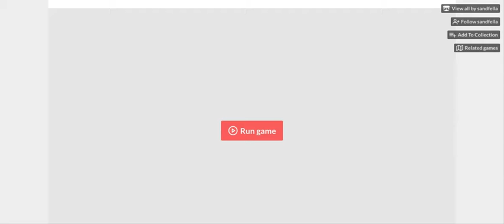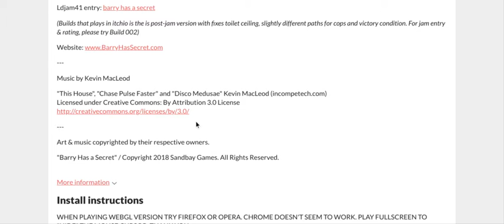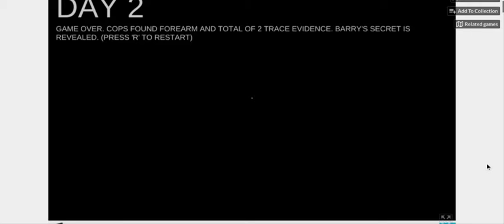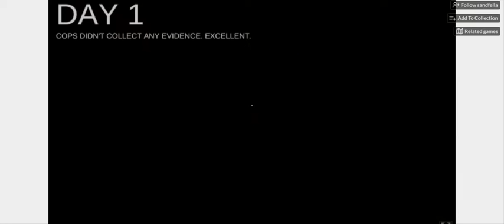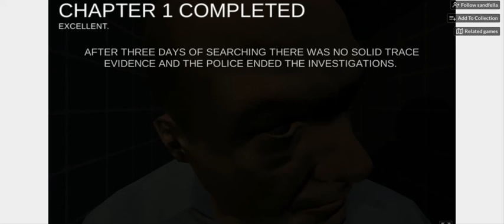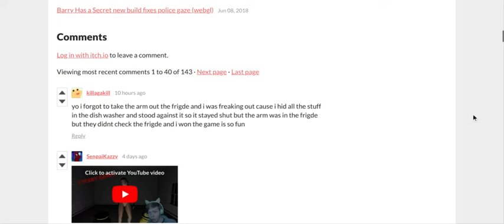Wheres The Finger - Barry Has a Secret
in todays video we play a game called barry has a secret. im still in utah but videos shou;d still be able to be uploaded on time. streaming is a very little maybe. ALSO my birthday is this sunday!!! im turning 16!!